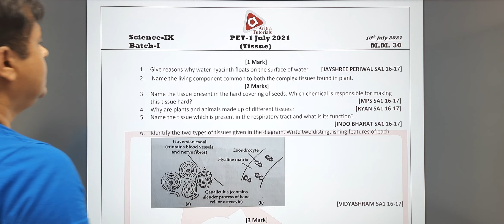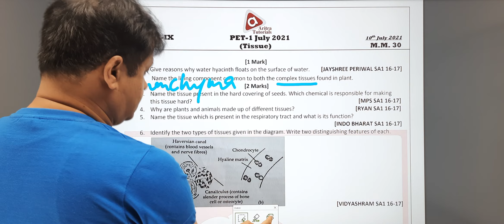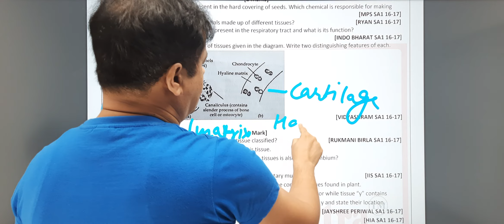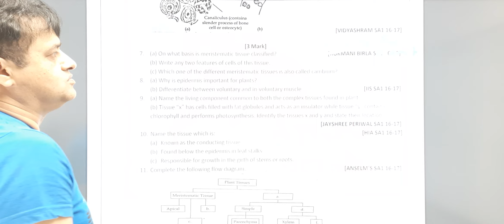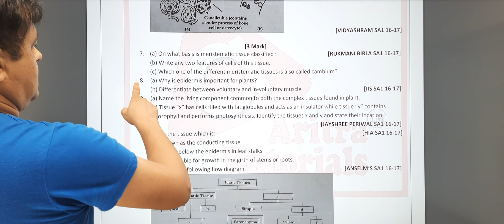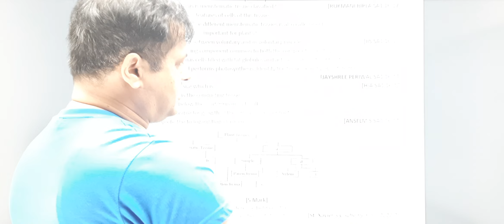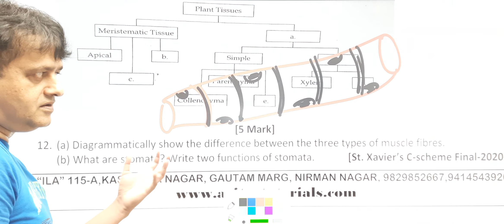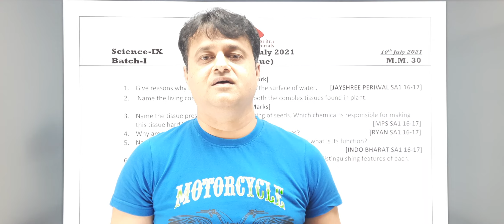9 Science PET-1 July 2021